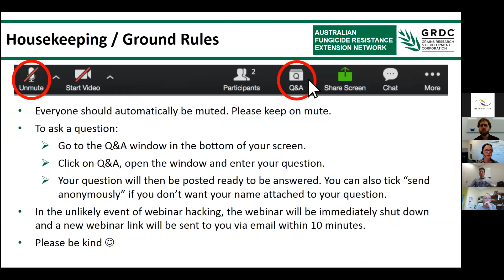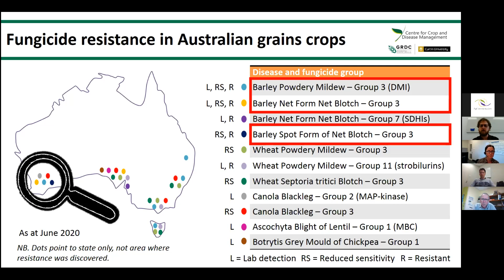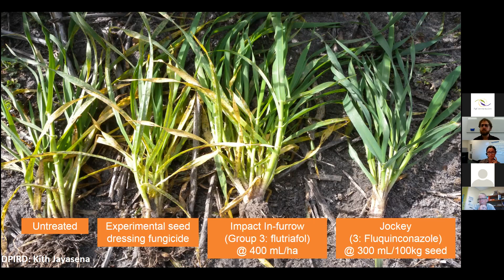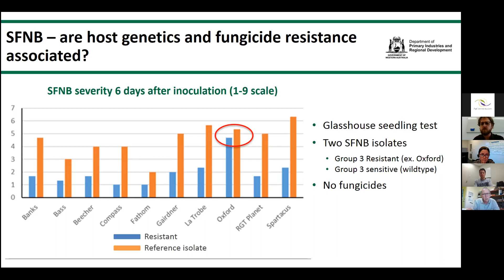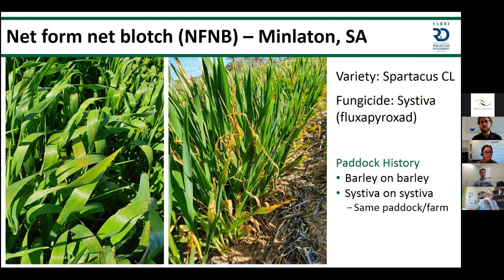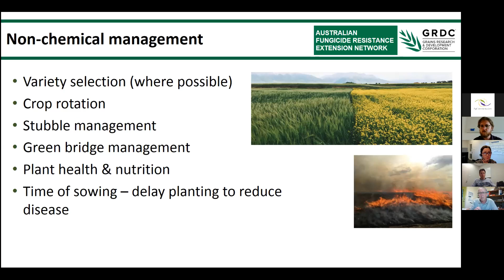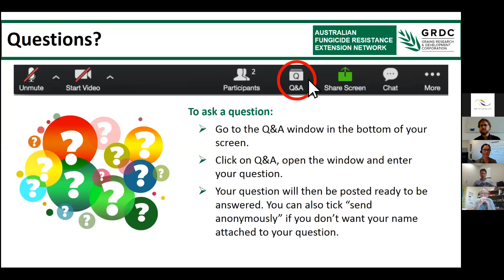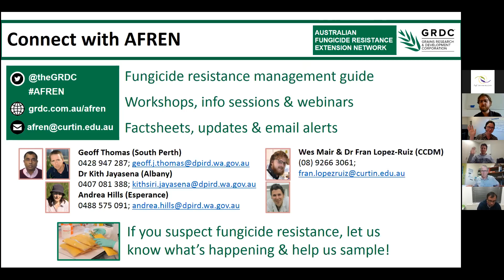AFREN Webinar - Western Australia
Fungicide resistance information for WA grain growers and advisers, with Geoff Thomas (DPIRD) and Wes Mair (CCDM, Curtin University). Learn about known resistances in Barley Powdery Mildew, and Net Blotch, managing the risk factors and more.

FungicideResistance has become an important issue in Western Australia, with growers in the state experiencing recent outbreaks of resistance or reduced sensitivity outbreaks in BarleyPowderyMildew, Net Form Net Blotch (NFNBdisease) and Spot Form Net Blotch (SFNBdisease).

Popular Group3 DMIfungicide and Group7 SDHIfungicide have been affected, which can significantly limit the chemicals available to control disease.

Careful fungicide use as part of an integrated disease management (IDM) program is essential for reducing the risk of fungicide resistance and protecting the longevity of the currently available chemistries.

Contributing organisations include the Grain Research and Development Corporation (GRDC), Centre for Crop and Disease Management (CCDM) at Curtin University, and the Western Australian Department of Primary Industries and Regional Development (DPIRD).